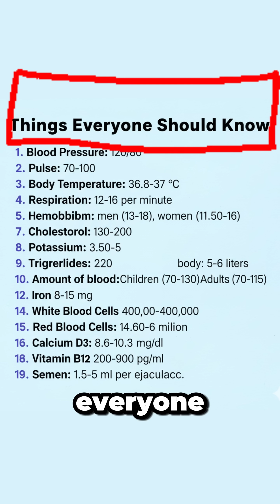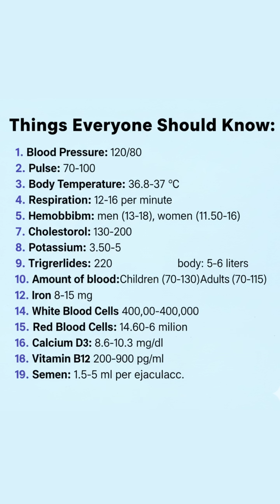🩸 Your Ultimate Guide to Normal Health Value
🩸 Your Ultimate Guide to Normal Health Values

 Can't understand your medical report? 🤯 Stop guessing! Here is the complete list of vital signs everyone should memorize: from Blood Pressure (120/80) and Cholesterol (130-200) to WBC counts and Vitamin D3 levels.

Take control of your health by knowing your numbers! ✨

health values, blood test results, cholesterol levels, blood pressure, vital signs, vitamin D3, RBC, platelets.